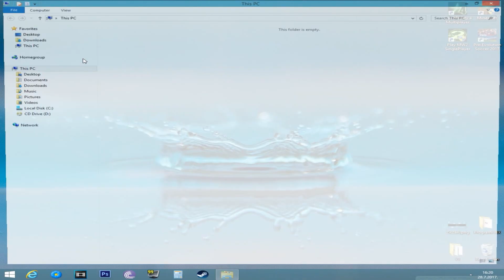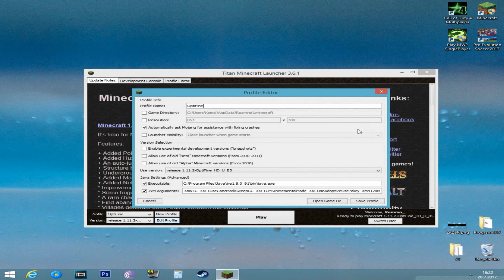How to Fix OpenGL Error in Minecraft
►Recorded / Broadcasted with NVIDIA ShadowPlay

● Native Resolution : 1920 x 1080, 60Hz

                  ▬▬▬ LINK ▬▬▬

                 ▬▬▬ STEPS ▬▬▬

● 1) Check if your OS is 32-bit or 64-bit

● 2) Download the File via Link

● 3) Extract the File to "C:\Program Files\Java"

● 4) Go into the Minecraft Launcher

● 5) Click on "Edit Profile"

● 6) Rename the Executable to the files name

● 7) Save Profile

● 7) Enjoy !

►My Setup:

● CPU: Intel(R) i5-2400 @ 3.1-3.4GHz 4 Cores 4 Logical Processors

● RAM: 2x4GB DDR3 PC3-12800U 1600MHz (Micron Technology 800MHz & SK Hynix 800 MHz)

● GPU: Nvidia GeForce GTX 750 TI 2GB VRAM GDDR5 5400MHz 128-bit

● HDD: 1x500GB Western Digital WDC

● OS: Windows 10 Professional 64-bit

● MotherBoard: Lenovo 4524BD6

● PSU: Liteon PS-5281-02VA 280W

● PC Housing: Lenovo ThinkCentre M92 Tower Desktop